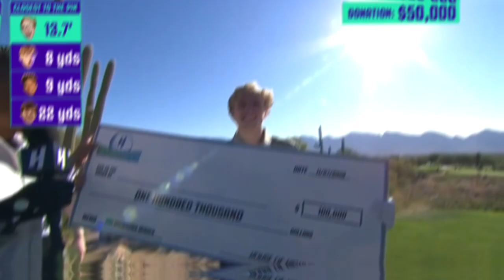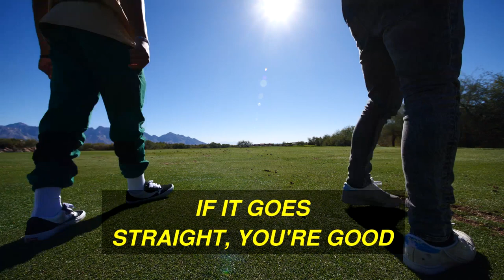I Won The $100,000!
it aint easy being this goated man. but i make it work. new WOM studio coming in HOT!